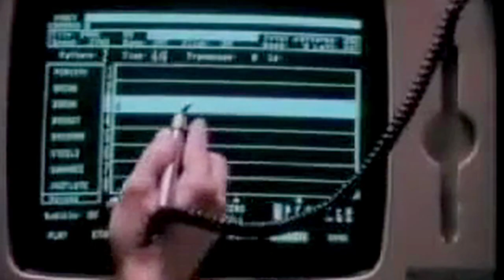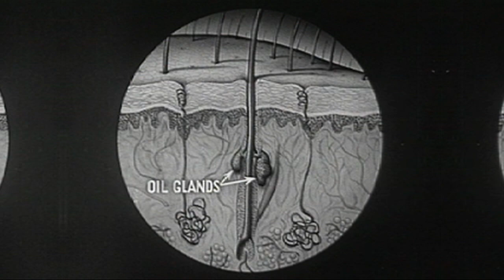Shouting and Pointing, "Beard Week"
Please play at 720p setting for best audio quality. Shouting and Pointing, "Beard Week." Directed by Scott Myrick. From the album "Plussing and Taking Away." Music: William Gillis and Michael Kapellas. Words: William Gillis, Michael Kapellas, and Michael Mariniello.